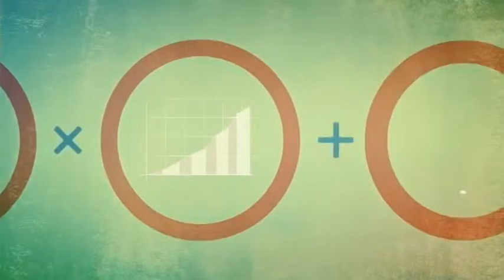Expo Mundial Venezuela Sostenible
Simplemente rompiendo esquemas @ecovisiontv